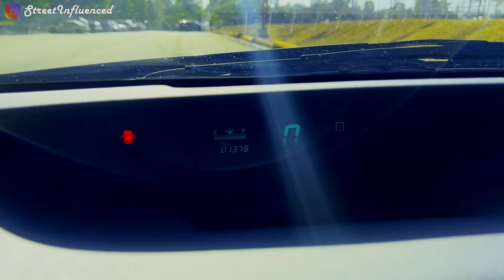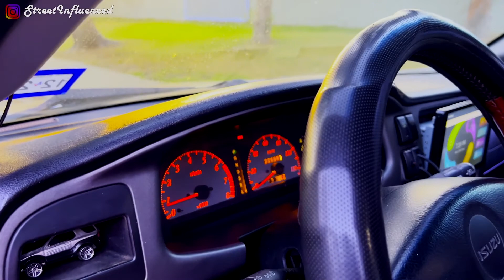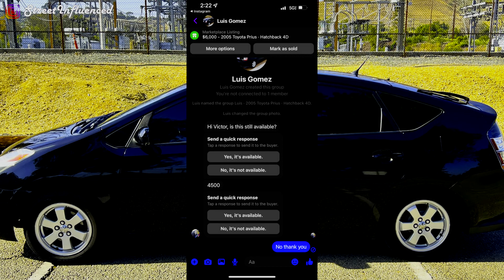Toyota Prius 200k Miles 17 Years Old Honest Review Should You Buy? High Mileage The BEST Hybrid!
A series of episodes, directed and produced by StreetInfluenced, created in California. Focusing on the subcultures associated with the Southern California lifestyle.

All video rights reserved by StreetInfluenced 2021.